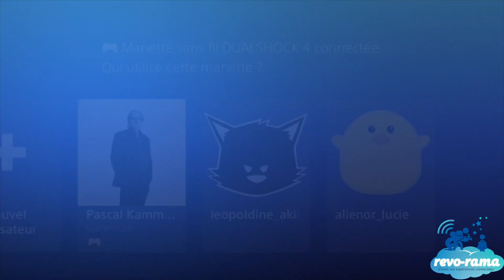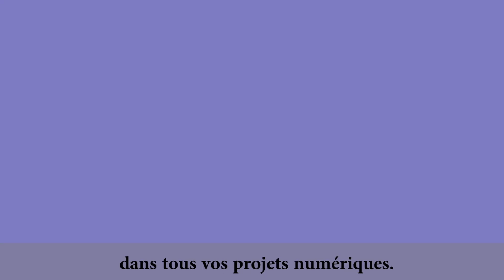Revo-Rama Express Marvel vs Capcom Infinite sur Playstation 4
Test en famille du jeu Marvel vs Capcom Infinite sur Playstation 4.

Les enfants et leur papa vous donnent leur avis sur ce jeu de baston Capcom qui invite les super-héros Marvel.

Plus d'infos sur le Revo-rama, Playstation 4 et les jeux vidéo